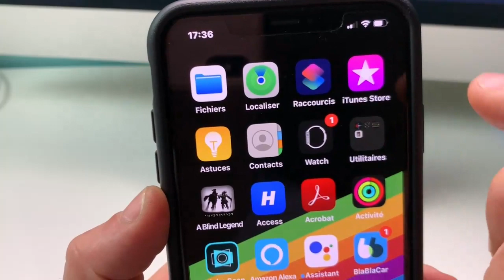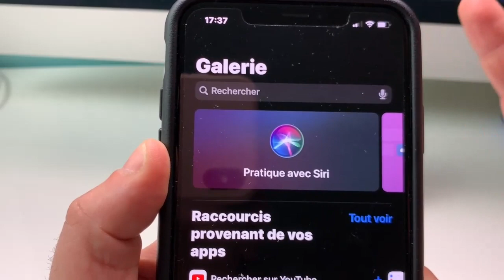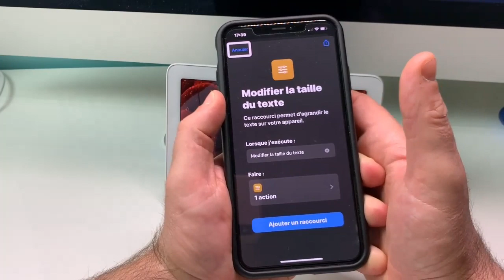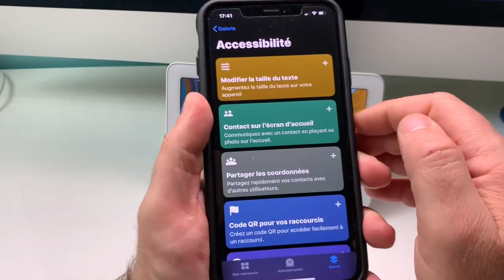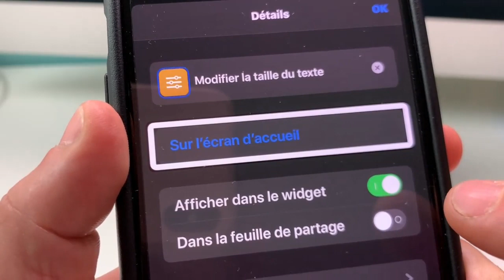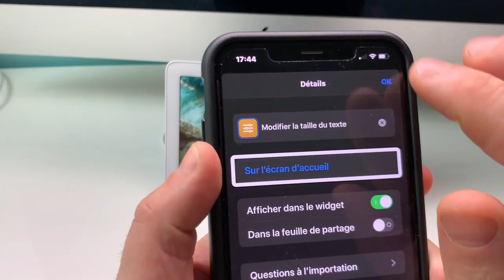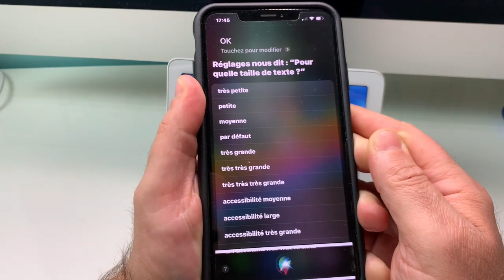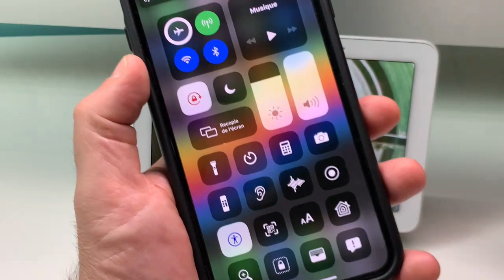iOS 13 iOS 13.3 Sur iPhone Créer Vos Raccourcis Simple D'Accessibilité Avec Siri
Créer vos raccourcis avec Siri, sur votre iPhone sous iOS 13 et iOS 13.3. l'application Raccourci peut vous aider à vous servir de mieux en mieux de votre iPhone avec les automatisatoin créer vos raccourcis simplement et rapidement pour rendre votre iPhone encore plus accessible.